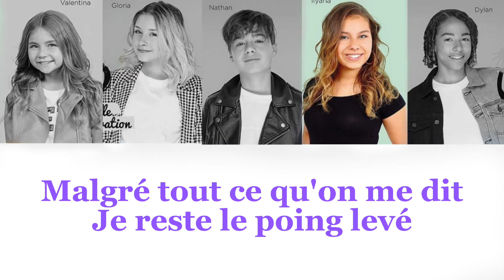Kids United NG - Ma philosophie (paroles)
Titre : Ma philosophie
Artiste : Kids United Nouvelle Génération
Album : L'hymne de la vie